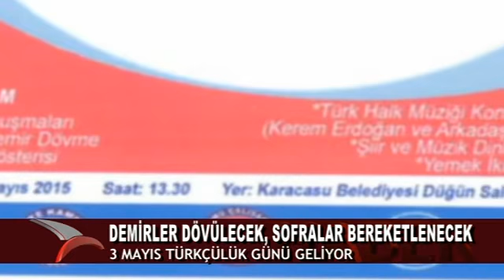DEMİRLER DÖVÜLECEK, SOFRALAR BEREKETLENECEK…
Türk Ocakları Bolu Şubesi tarafından hazırlanan 3 Mayıs Türkçülük Günün’ne tüm Bolu halkı davet edildi.